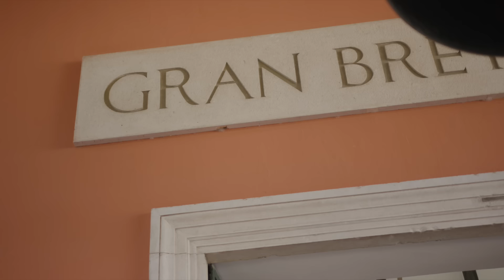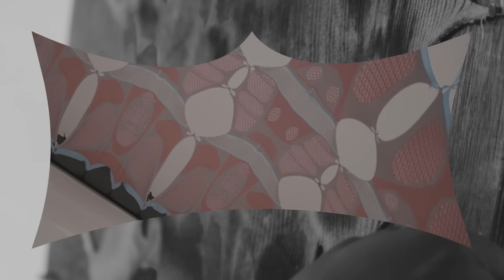Dancing Before the Moon at the British Pavilion 2023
Dancing Before the Moon is now on display at the British Pavilion as part of the 18th International Architecture Exhibition of La Biennale di Venezia, Italy.

Through its installations of new work, and a film and soundscape, this year’s British Pavilion exhibition promotes the idea that everyday rituals and cultural practices of diaspora communities impact space and present new ways of thinking about our built environment.

Six UK artists were selected to highlight the central role that rituals play in reflecting the traditions and community values of people living in the UK. Take a journey through the work of Yussef Agbo-Ola, Jayden Ali, Mac Collins, Shawanda Corbett, Madhav Kidao and Sandra Poulson, by watching our filmed exhibition tour.

Dancing Before the Moon runs from 20 May to 26 November 2023

Visual Identity: TEMPLO